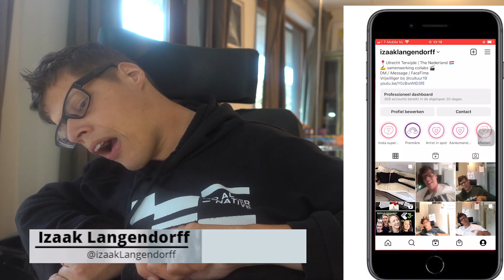wat heb ik dit JAAR 😀 veel GEDAAN zeg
ik heb veel gedaan dit jaar ik heb een serie, en dat heet Izaak zoekt in die series heb ik verteld dat ik een liefde zoek. ik heb er ook een met vrienden. ik moet zeggen dat ik het leuk  vind om die series te maken voor jullie ik moet even nadenken wat er volgend jaar komt. ik ben dit jaar naar twee concerten geweest van Froukje eerste naar Tivoli Vredenburg en de tweede naar afwas live wat ook wel erg tof. was.

ik was op dit jaar heel erg lang op verliefd en dat is nog steeds zo maar wel wat minder.

Al mijn muziek die in de video's komen. Heb ik vam epidemic sounds, en dat is een no copright muziek bibliotheek waar je heel veel muziek er af kan halen.

maar met geen mcn moet je een abbonement aanmaken.
Als je wel bij een mcn zit kun je direct inloggen, en dat gaat via je YPP je hoeft geenabbonment aftesluiten.
Social media,

Afspeellijsten

vlogs

overige afspeellijten